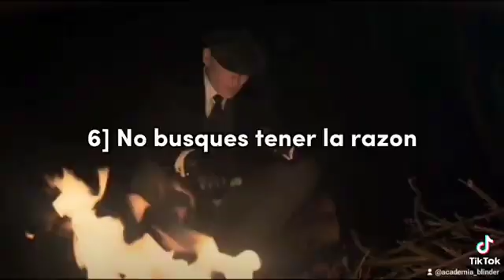Como tener la personalidad de thommas shelby x2